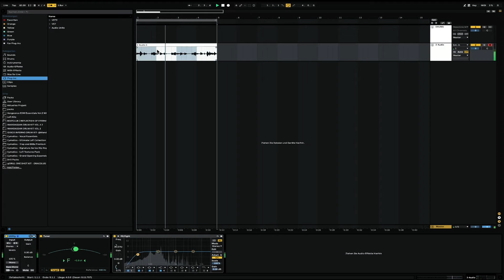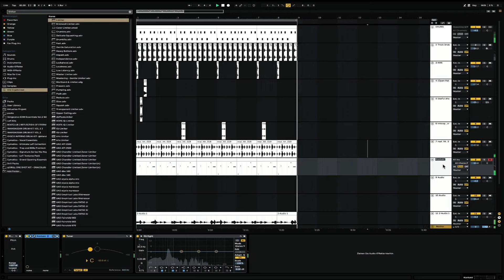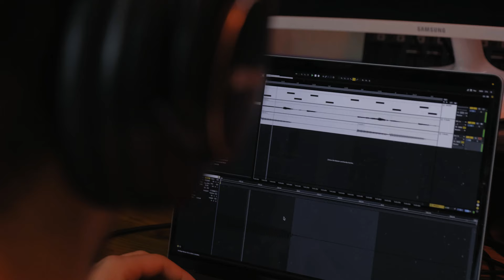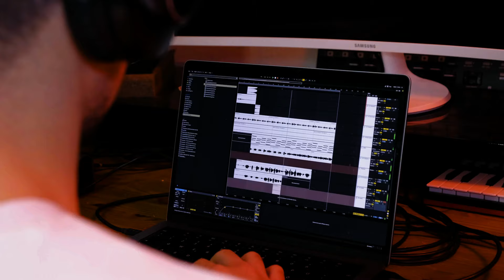FULL song production ft. Giogreen | Thomann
In this episode of Safe and Sound, Rudenote shows you the entire process of writing and recording a song with the Berlin based artist Giogreen!